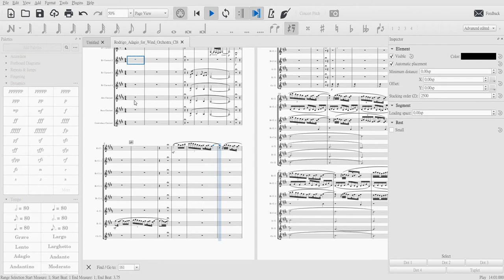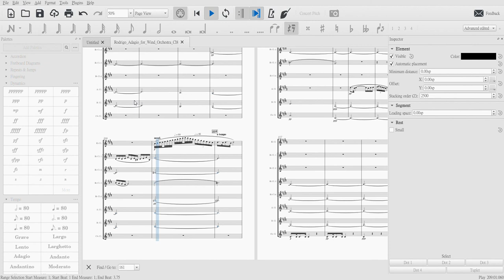Joaquin Rodrigo: Adagio for Wind Orchestra, Clarinet Octet Version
Arranged for Clarinet Octet by Tony BC Huang

Parts:
Eb Clarinet,
Bb Clarinet 1,2,3,4,
Alto Clarinet(or Basset Horn),
Bass Clarinet
Contrabass Clarinet (or Contra-Alto Clarinet)